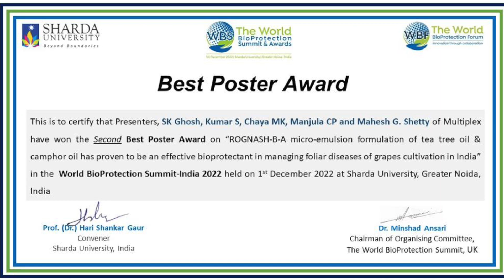Glimpse of 2022 I Multiplex Group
n 2022, Multiplex Group of Companies has made significant advancements. We have set up a new biotech manufacturing unit with pharma-grade standards and a state-of-the-art research and development unit. We have also expanded our drone services across India and released a self-propelled electric boom sprayer. Additionally, we have established a new agri input manufacturing unit in Shimoga and created a forest nursery for producing high-quality plants. We have also participated in an international symposium and received 2nd place for our creative poster. As the year comes to a close, our progress continues to thrive